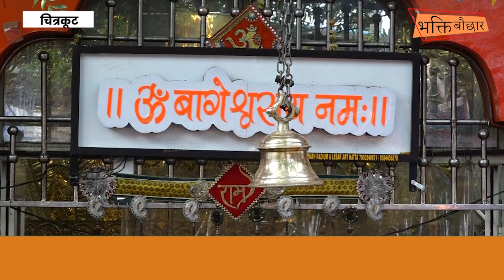धीरेंद्र शास्त्री से शादी की ख्वाहिश में MBBS छात्रा ने शुरू की पदयात्रा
देश भर की धार्मिक ख़बरों का एक स्थान भक्ति बौछार जी हाँ !! हमारे फेसबुक एवं यूट्यूब चैनल से जुड़ें।  यहां आपको मिलेगी धार्मिक कार्यक्रमों, संतों की जीवनी, धार्मिक स्थानों की कहानी सहित देवी देवताओं की विभिन्न मान्यताओं के बारे में समस्त जानकारी वो भी एक स्थान पर...